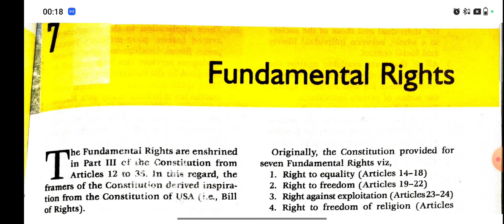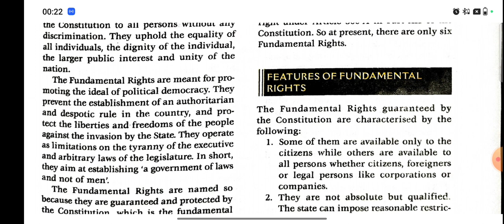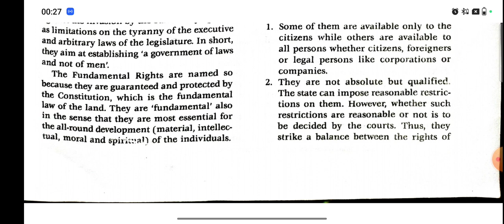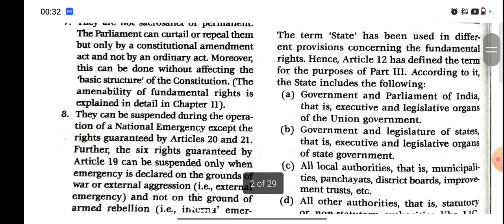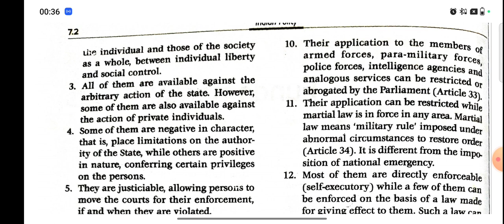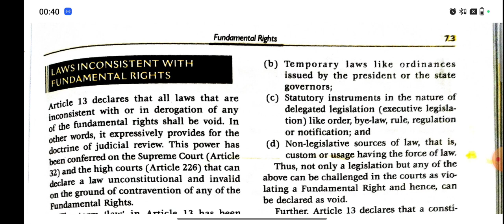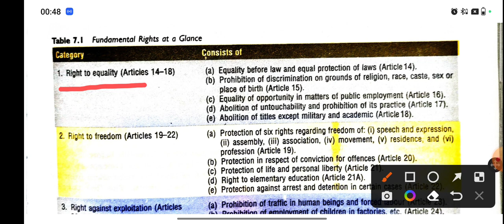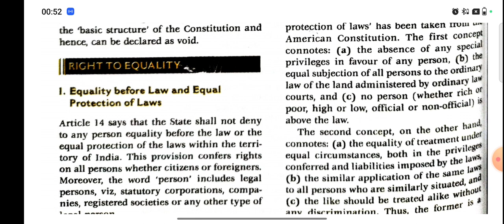fundamental Rights Laxmikant ( part-1)upsc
The six fundamental rights are:

Right to equality (Article 14–18)

Right to freedom (Article 19–22)

Right against exploitation (Article 23–24)

Right to freedom of religion (Article 25–28)

Cultural and educational rights (Article 29–30)

Right to constitutional remedies (Article 32)